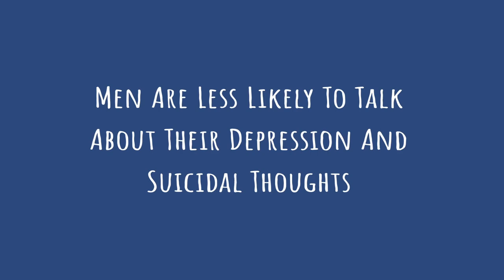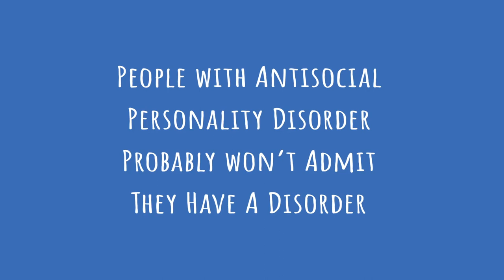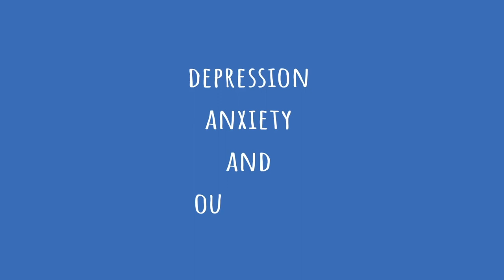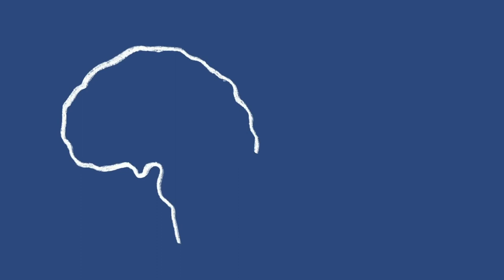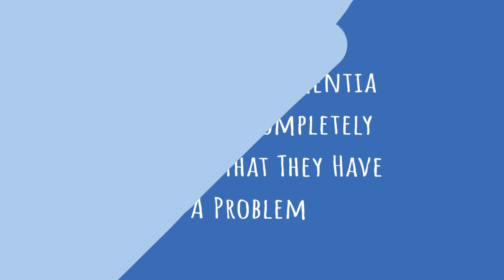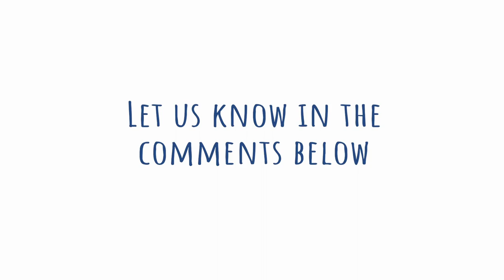7 Silent Facts About People Struggling With Their With Mental illness